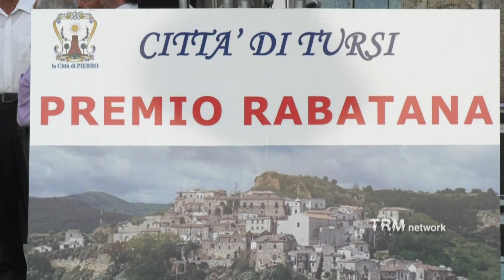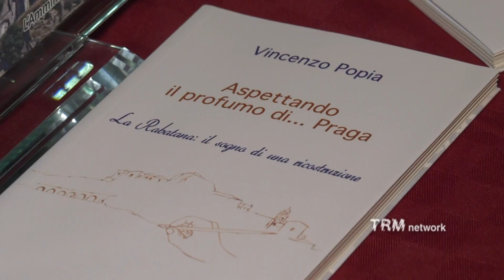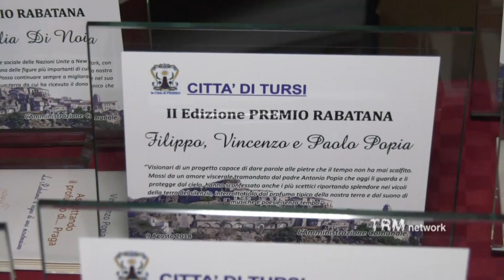A Tursi (MT) la seconda edizione del Premio Rabatana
Si è svolto giovedì 9 agosto a Tursi, in provincia di Matera, l'atteso e prestigioso Premio Rabatana, riconoscimento giunto alla sua seconda edizione e rivolto a coloro che si sono impegnati a valorizzare la Città di Albino Pierro.